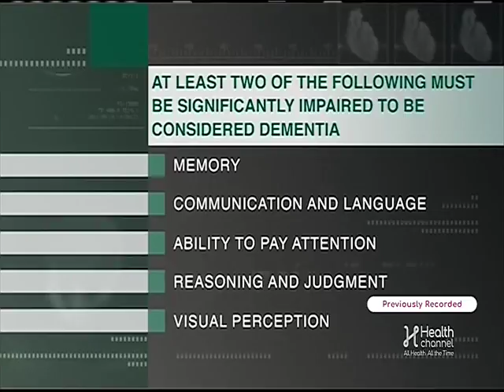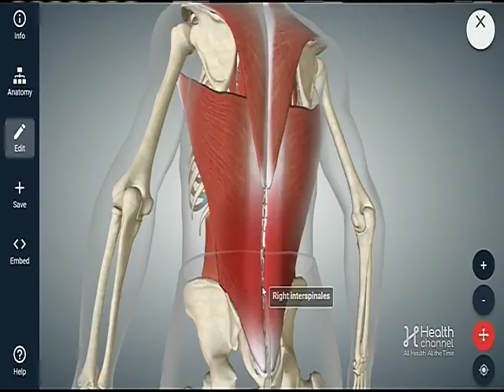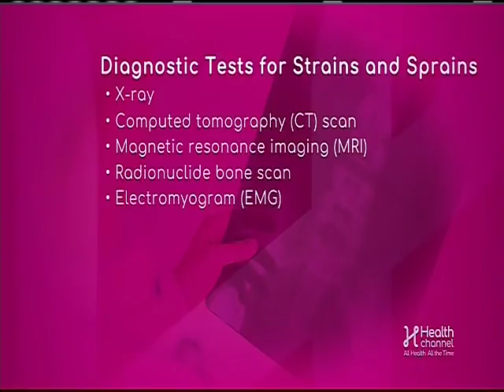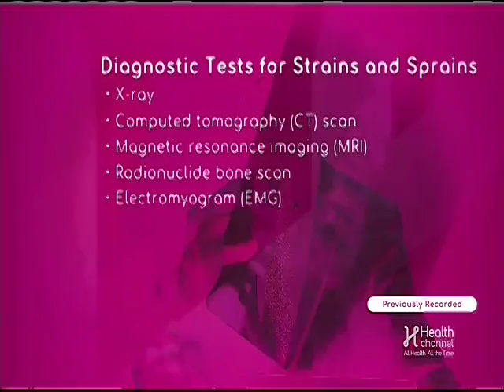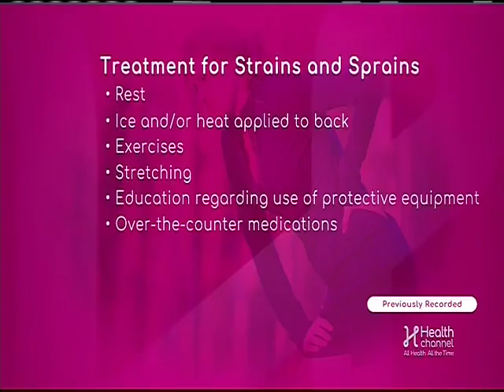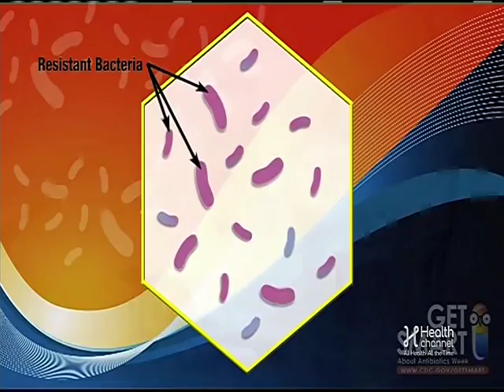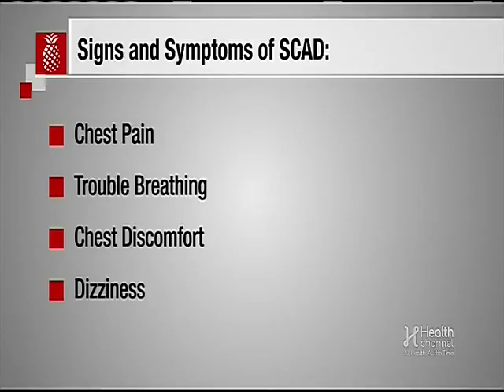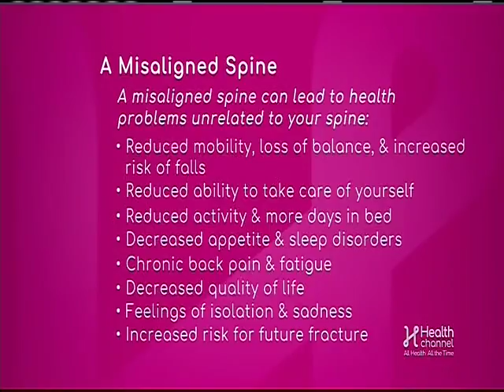All Health TV Live Stream